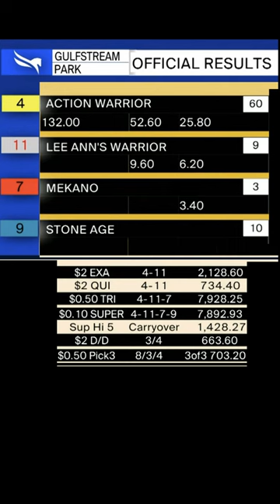Remember this huge upset? —Gulfstream Park 2022 👏👍 : Action Warrior - 7 furlongs